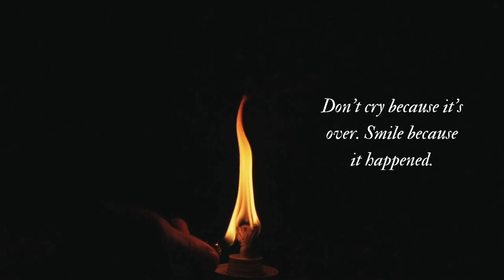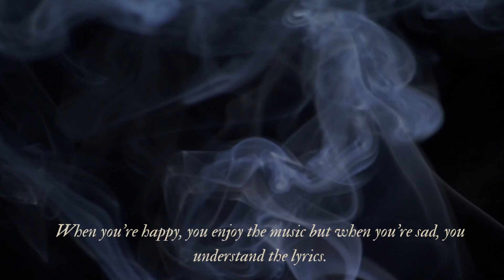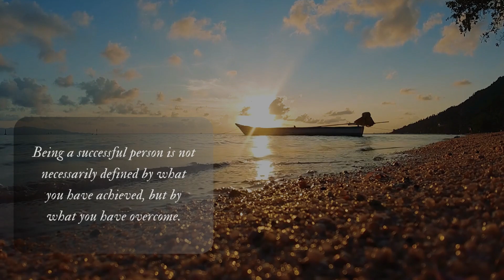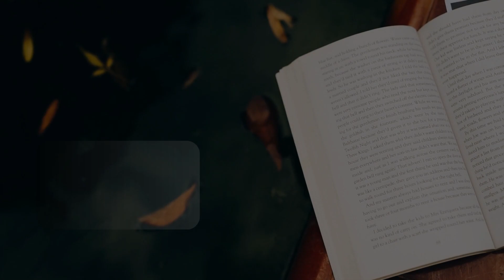Healing through Words: Quotes that Comfort in Sad Times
Explore a compilation of meaningful quotes that inspire and heal.